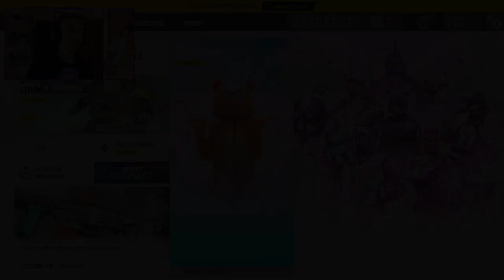RAINBOW DE COLORINES NUEVO EVENTO | MIWELL